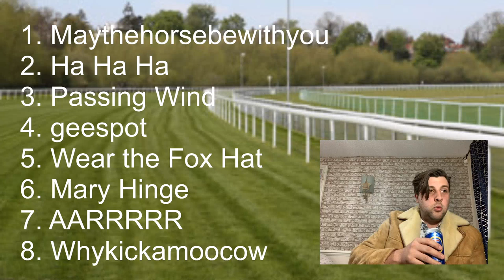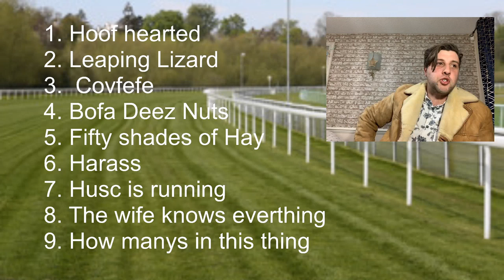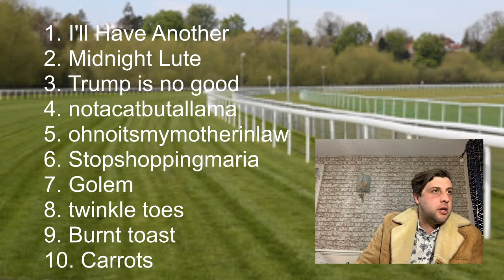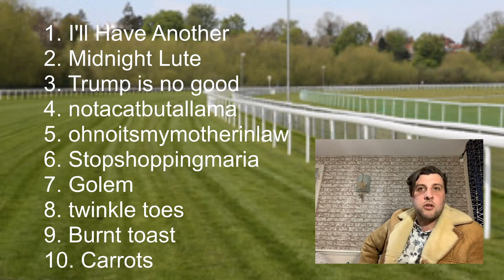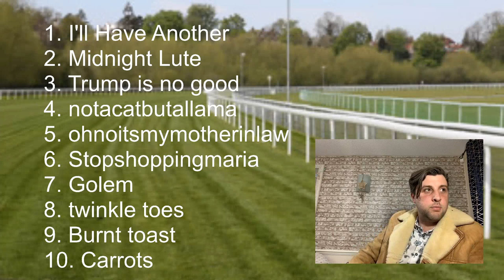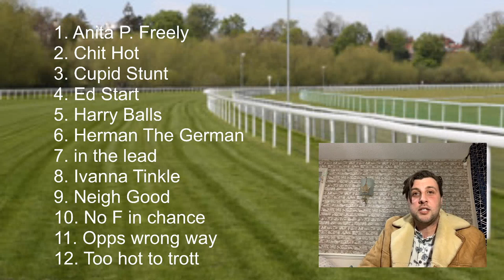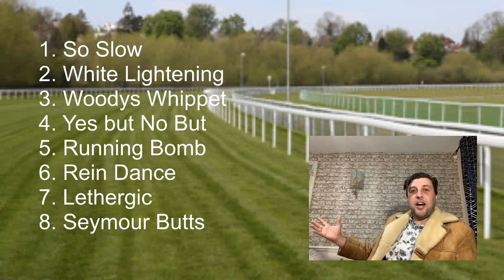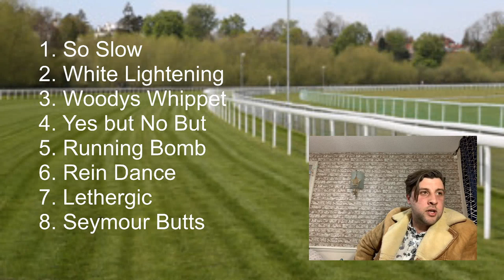DEES TV DO RACE NIGHT!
Race night bring your purse and a couple of smiles as we do our first ever virtual race night!